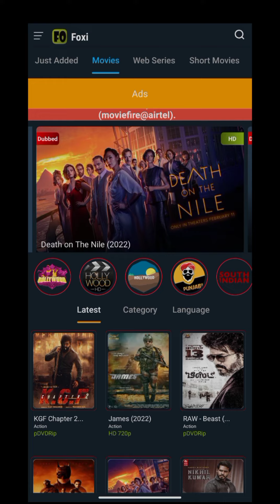KGF chapter 2 full movie in hindi download google drive link 100℅WORKING😱😱😱😱